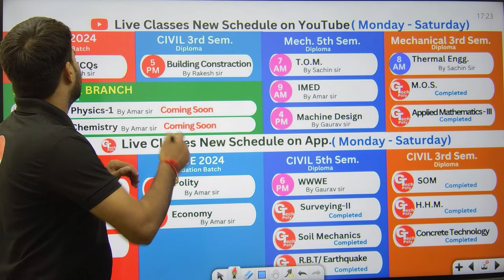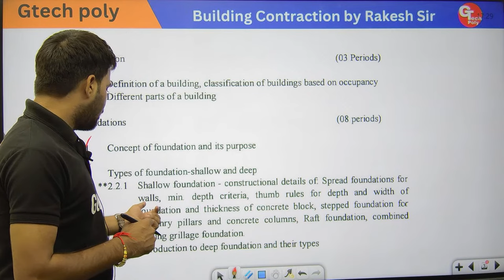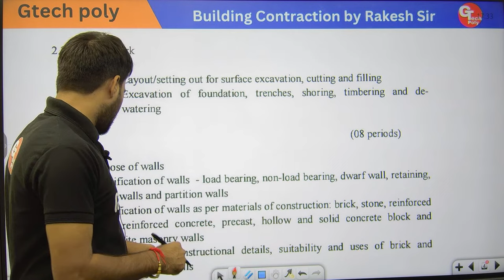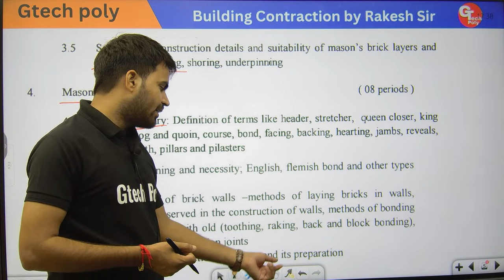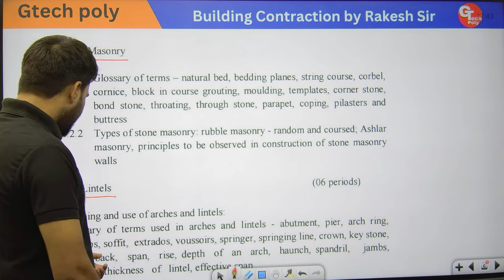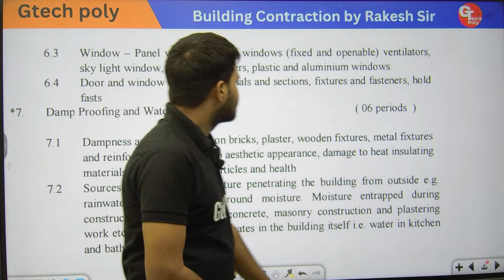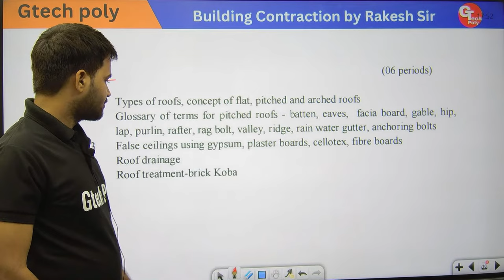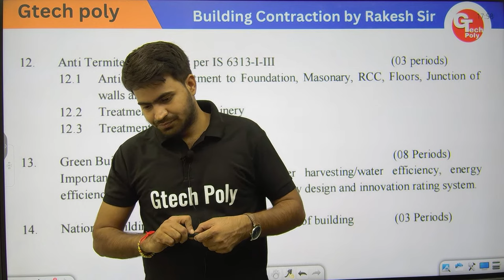Building Construction | Lecture-1 | Syllabus Discussion by Rakesh Sir